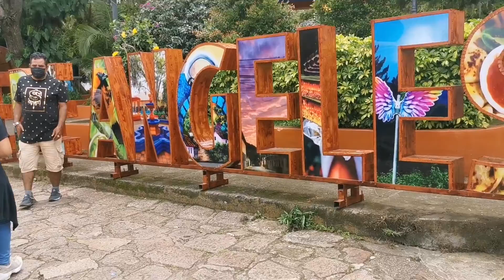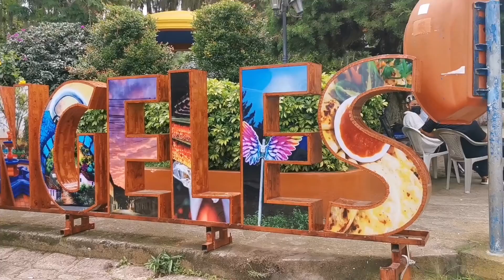catracha # un paseo por valle de ángeles y Santa Lucía